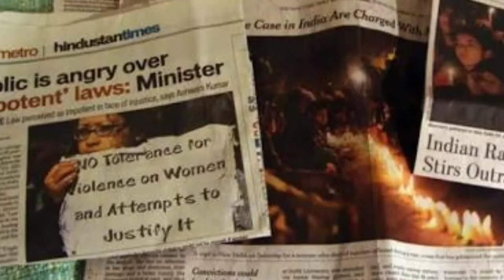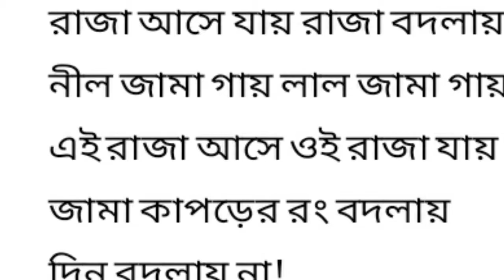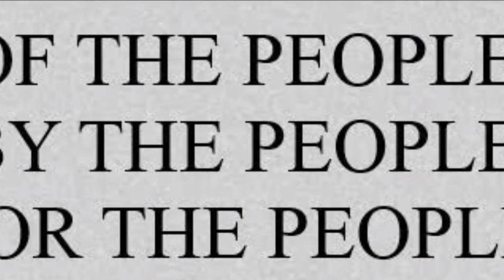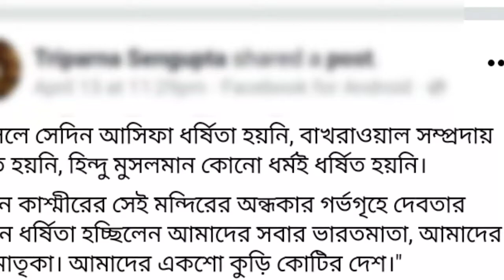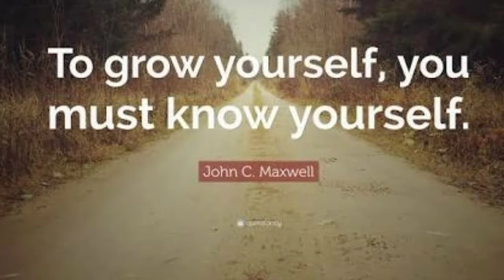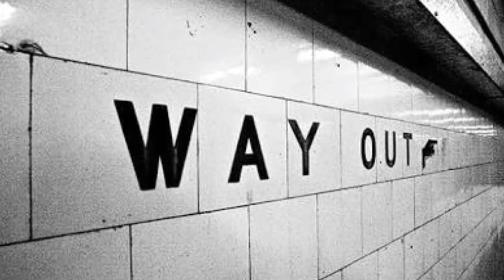চলো পাল্টাই (We can change it! A must watch video for all)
চলো পাল্টাই
We can change it! A must watch video for all.
গণতন্ত্র কোনো দেবতা নয় যে ত্রাহিমাম ত্রাহিমাম ডাক শুনে তিনি পরিত্রণার্থে জেগে উঠবেন! গণতন্ত্রের শক্তি আমরা নিজেরাই। আর মজাটা এখানেই আমরাই সেই শক্তি সম্পর্কে অজ্ঞ। ওরা ভয় দেখায় আমরা ভয় পাই, ওরা মারে আমরা মরি। এই সন্ত্রাস আর মৃত্যু কোনোদিন বন্ধ হবে না কারণ এর জন্য দায়ী আমরাই। খবরের কাগজের পাতা উল্টিয়ে, ফেসবুকে প্রতিবাদী হয়ে, ট্রেনের কামরা, চায়ের ঠেক গরম করে কিস্যু হবে না। রাস্তায় নামতে হবে না এসি ঘরেই শিরদাঁড়াটা একটু শক্ত করে বসুন। আমাদের জন্য দেশ, সরকার, দল এটা বুঝুন। যে নিজের শক্তি-সামর্থ্য সম্পর্কে অন্ধ সে চিরদিন শাসিত, দলিত, ধর্ষিত!! ভিক্ষা চাইবেন নাকি অধিকার-সচেতন হবেন চয়েসটা আপনাদের!!

ছবি ঋণ : গুগল
নেপথ্য সংগীত : বেনসাউন্ড